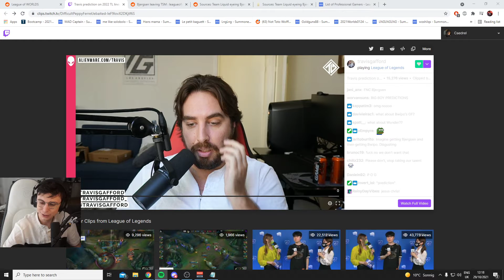Caedrel reacting to Wunder's thoughts on TL lineup